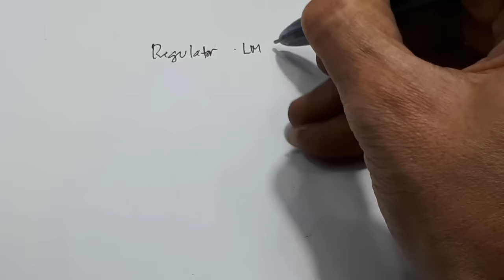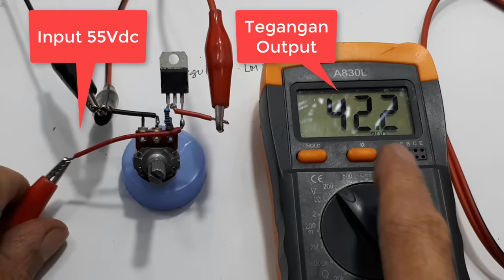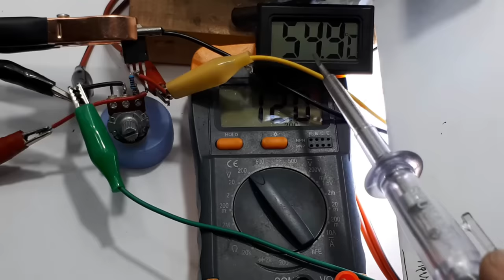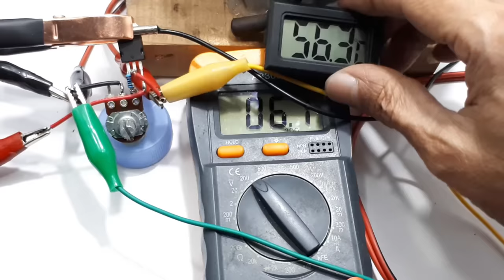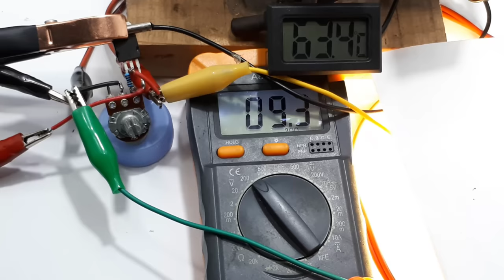Cara membuat regulator adjustable 1.1V to 42V Simple voltage regulator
Power supply adjustable Lab bench PSU DC
Link pembelian LM317 ORISINIL

Video ini menjelaskan cara membuat regulator adjustable, paling sederhanan.
Bahan yang digunakan tentunya LM 317, resistor antara 100 ohm sampai 220 ohm.
Untuk potensiometer 5K ohm,  Potensiometer kalian bisa menggunakan ukuran berapa saja, tapi yang terpakai hanya maksimum sekitar 5K ohm, selebihnya, tidak pengaruh
Selamat mencoba
Radal05

LM317 - Linear Regulators (LDO) ┃LM317 3-Terminal Adjustable Regulator datasheet┃ 1.2 V to 37 V adjustable voltage regulators┃

Video ini mempraktekan cara membuat regulator adjustable yang mempunyai range 1V sampai 42 V.
Ic Regulatornya tetap menggunakan LM317, dan seperti yang kalian tahu bahwa LM 317 biasa digunakan antara 1,25V sampai 30V.
Disini saya hanya membuktikan saja bahwa LM317 dapat digunakan range dari biasanya.
Caranya sangat mudah dan simple, kita hanya mengganti resistor R1 yang biasa menggunakan 240 ohm. Saya ganti dengan 100 ohm. Dan dengan cara ini regulator adjustable ini dapat mengatur tegangan mulai dari 1V sampai 42V.
Tentunya dengan menggunakan tegangan input yang lebih besar, disini saya menggunkan tegangan input 55Vdc.
Selain membahas cara membuat regulator adjustable video ini juga memcoba sampai suhu IC LM317 sampai diatas 110 derajat celcius, dan tidak rusak. Dan short circuit.
Untuk lebih jelasnya kalian lihat saja videonya.
Selamat mencoba

0:00 radal05
0:23 Required components
0:42 How to assemble components
2:00 Minimum maximum output voltage test
3:17 Load test
4:11 Maximum temperature test
9:20 Test short cicuit

5. Cara membuat regulator adjustable 0V to 50V Ide Kreatif DIY Rangkaian Penurun Tegangan 24V, 12V, 5V
10. Regulator Adjustable LM317 Load Test Ide Kreatif DIY Rangkaian Penurun Tegangan 24V, 12V, 5V, 3,3V
11. Lab Bench Power Supply 6V-52V 4A  Penaik Tegangan Ide Kreatif Regulator Adjustable current limiter
24. Regulator Adjustable 1.25V-35V 9A 300W Step down dc to dc xl4016 Ide Kreatif adjustable power supply